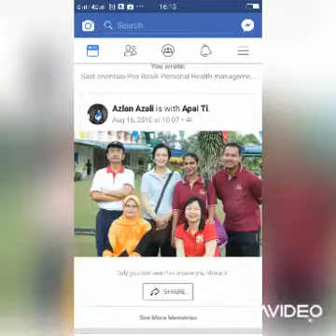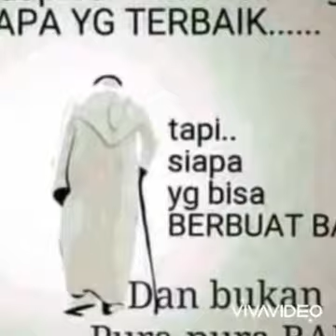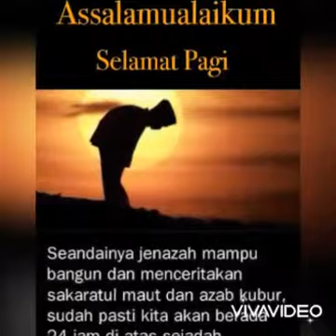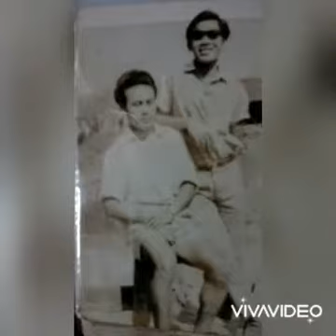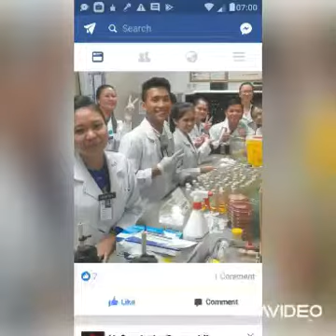selalu dalam memori, po ngan n famili....